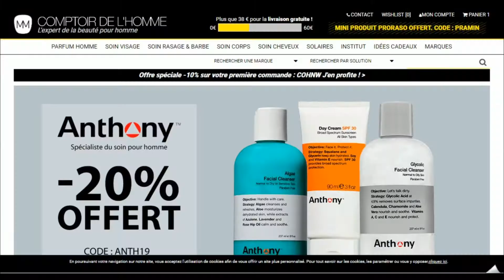Code promo Comptoir de l'Homme vérifié en vidéo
Vérification en vidéo du code promo Comptoir de l'Homme à récupérer sur Moins-Depenser